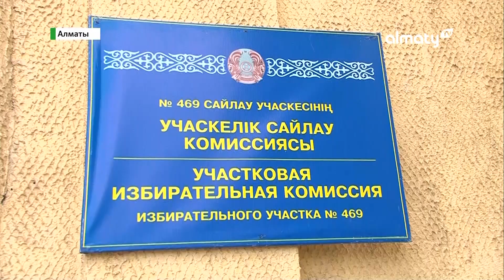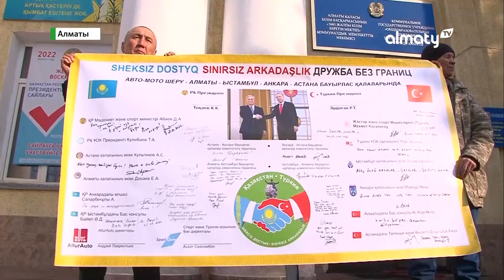Сайлау учаскелерінің алдында жәрмеңке ұйымдастырылды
Алматыда бүгінгі сайлауға дауыс беруге ерекше дайындықпен барды, деп хабарлайды Almaty.tv.